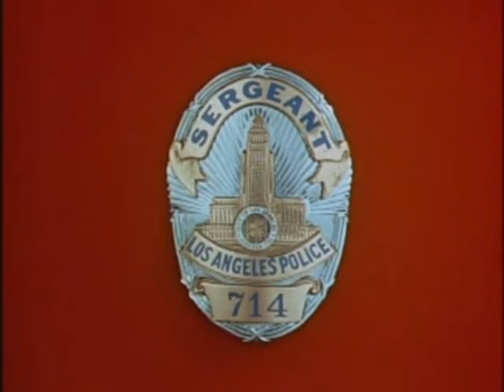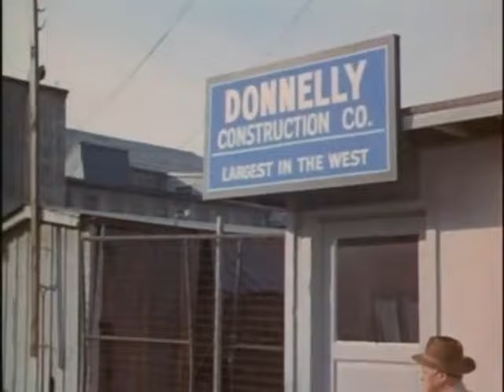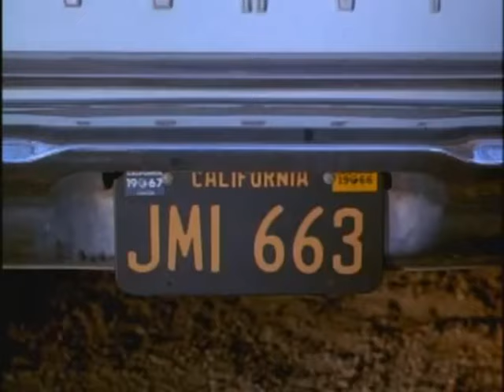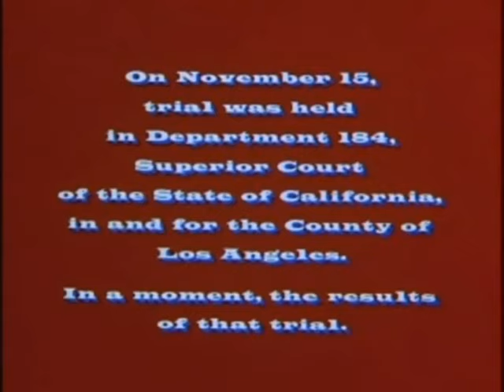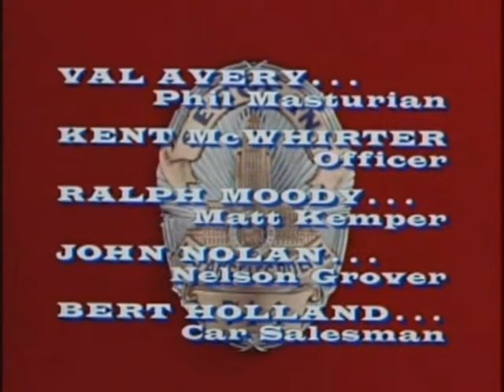Dragnet 1967 Season 1 Episode 2